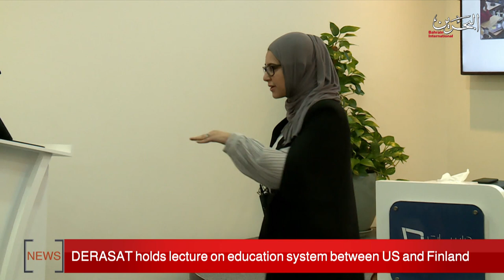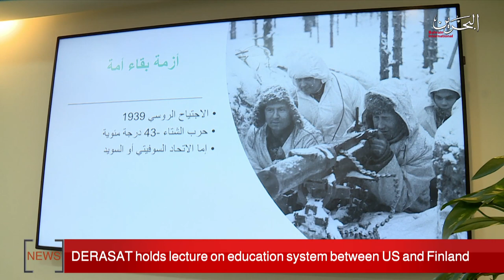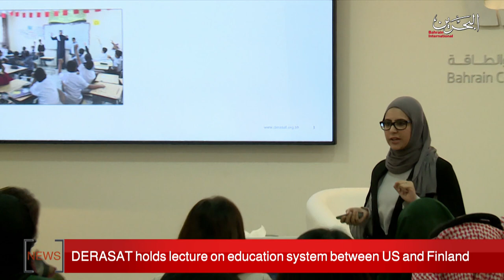BAHRAIN NEWS CENTER : ENGLISH NEWS 05-03-2020